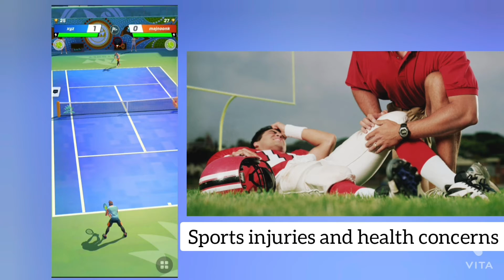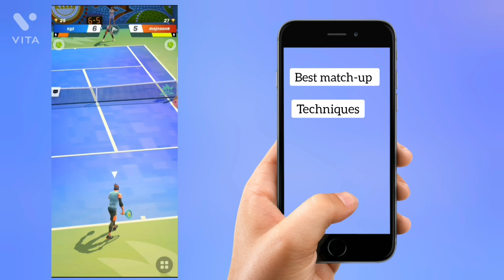AI in Sports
आर्टिफिशियल इंटेलिजेंस खेलों में  किस तरह प्रयोग किया जा सकता है?
Time stamps:
00:00 परिचय
01:31 मीडिया और प्रशंसक अनुभव(Media and Fan Experience)
04:12 खेल से पहले
06:56 खेल के दौरान
09:30 निष्कर्ष(conclusion)